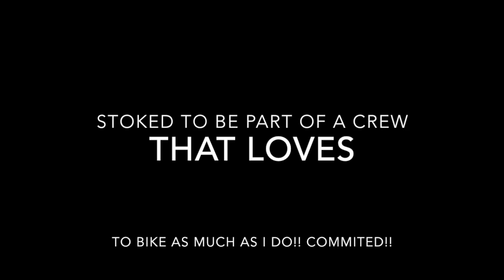Dirt Bags Initiation day!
So fun riding with this dedicated crew, who cares about the trails, helps the community and helps each rider progress!! Good to see a bunch of guys that can rip and keep biking to the core.